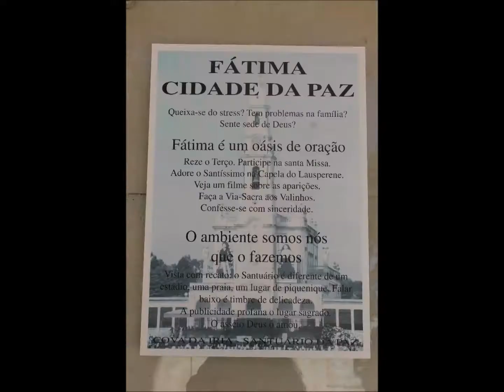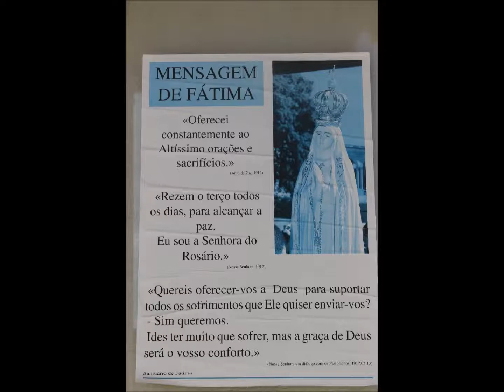Santuário de Fátima em Portugal 2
Santuário de Nossa Senhora do Rosário  de Fátima, em Portugal.
Em 1917, os três pastorinhos Jacinta Francisco e Lucia dizem ter presenciado seis aparições da Santa.